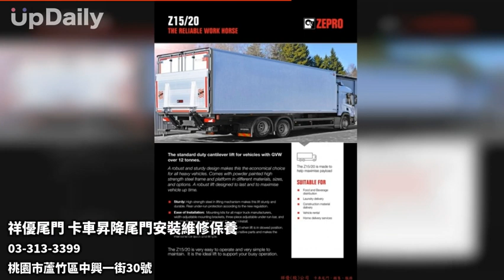祥優尾門 卡車昇降尾門安裝維修保養 卡車昇降尾門安裝 卡車昇降尾門維修 卡車昇降尾門保養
卡車昇降尾門安裝 卡車昇降尾門維修 卡車昇降尾門保養 桃園卡車昇降尾門 蘆竹卡車昇降尾門 中壢卡車昇降尾門 新北卡車昇降尾門 台北卡車昇降尾門 桃園卡車昇降尾門維修 桃園卡車昇降尾門保養 ZEPRO昇降尾門 尾門油壓零件 特殊昇降尾門  大型昇降尾門 卡車尾門安裝  大卡車改裝
卡車昇降尾門安裝,卡車昇降尾門維修,卡車昇降尾門保養,桃園卡車昇降尾門,桃園卡車昇降尾門維修,桃園卡車昇降尾門保養,ZEPRO昇降尾門

祥優股份有限公司是您信賴的卡車昇降尾門專家。自1994年成立以來，我們一直致力於為卡車業界提供卓越的產品和專業的服務。我們的專業領域包括卡車昇降尾門、維修、保養，以及各種相關的服務和零配件。

在祥優股份有限公司，我們以誠信、質量和客戶滿意度為核心價值觀。作為台灣ZEPRO卡車昇降尾門的獨家代理商，提供瑞典進口的最高品質尾門產品。我們的專業團隊精通各種尾門類型，包括尾門油壓零件銷售、特殊昇降尾門、原裝進口大型昇降尾門等，並提供安裝和修理服務，確保您的尾門始終保持最佳狀態。

我們深知每位客戶的需求都是獨特的，因此我們以客戶至上的精神，為您度身定制最適合您的卡車尾門解決方案。無論您是需要卡車尾門的新安裝還是維修和保養，我們都能夠提供卓越的技術和高效率的服務。

如果您正在尋找卡車升降尾門和相關服務的專家，祥優股份有限公司是您的最佳選擇。歡迎隨時蒞臨我們的公司或致電給我們，我們的團隊將竭誠為您服務。